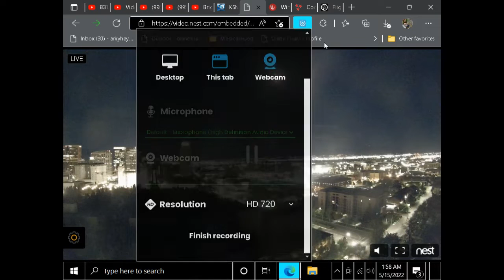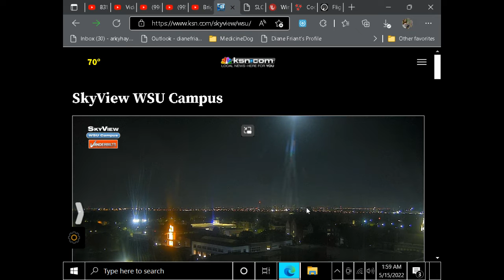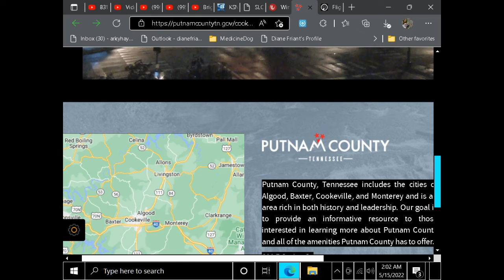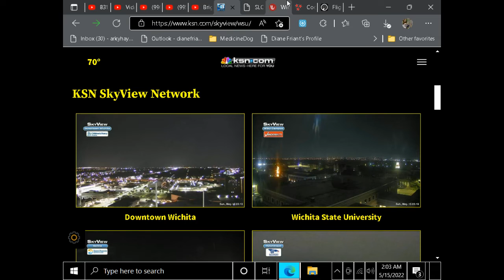CHECKING IN ON FT SMITH AR & VICINITY... EVIDENCE OF PLASMA WEB HANGING OFF THE MOON!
CREEPY STRANGE SKY PHENOMENA!  A  WEB  CAM  TOUR  BEGINING  IN  JONESBORO, AR  &  ENDING  IN   ANTHONY, KS...  EARLY  MAY  2022

JESUS warned us there would be a Harvest & Inundation at the end of the age...